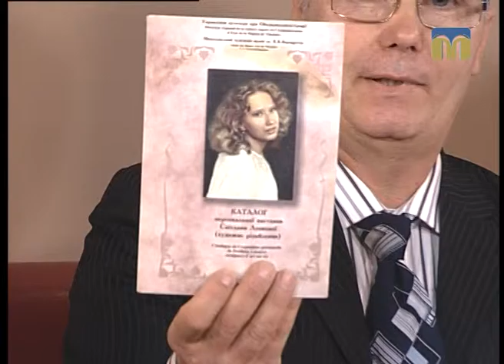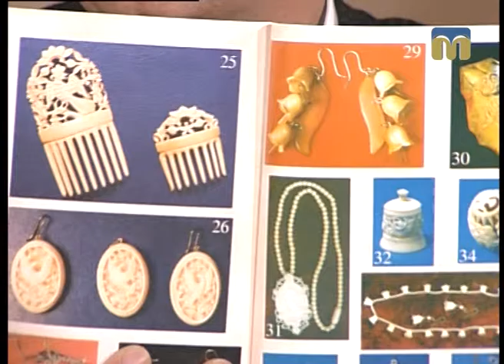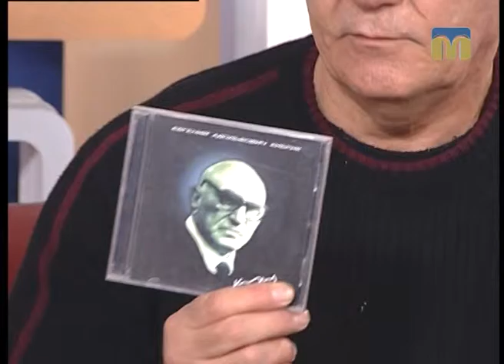Розмова на тему. Творчість та її вплив на оточуюче середовище. 16.11.2016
Гості: Юрій Зінченко, старший тренер регіонального Центру "Інваспорт"; Раїса Суханова, керівник центру "Камертон"; Юрій Діденко, президент фонду "Чорноморський регіон".